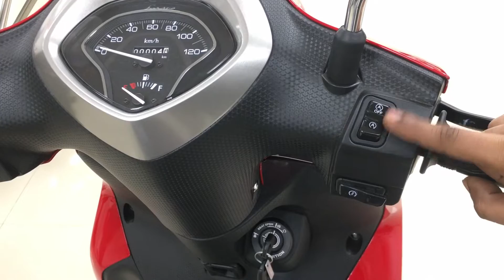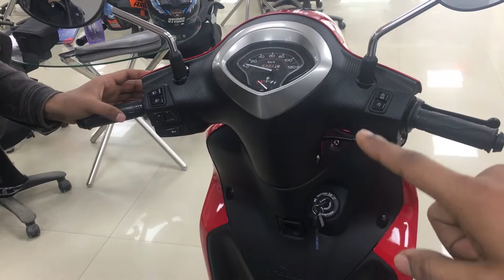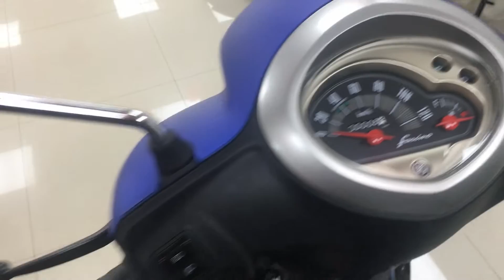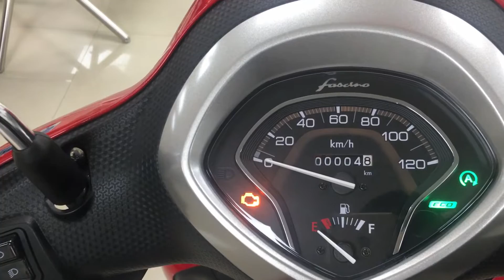BS4 vs BS6 - Yamaha FASCINO (Fuel Injector)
Yamaha Fascino BS6 vs BS4, the major differences in 2 scooty.
watch before buy

GoPro i used
SJ 4000
Mic i used
Best Tripod
Best MonoPod
Scoyco Gloves
My Daily Helmet
My Riding Helmet